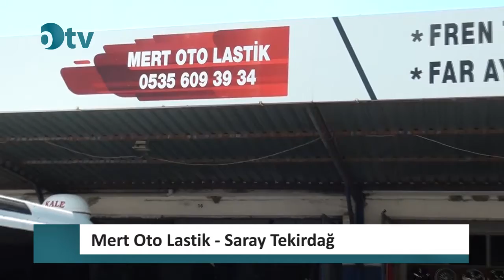Esnaf Ziyareti - Mert Oto Lastik Saray